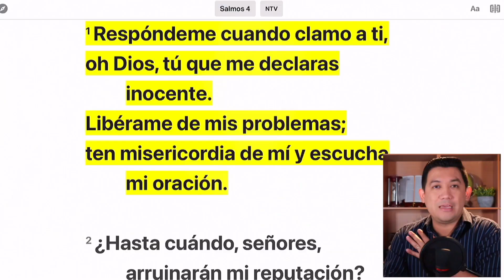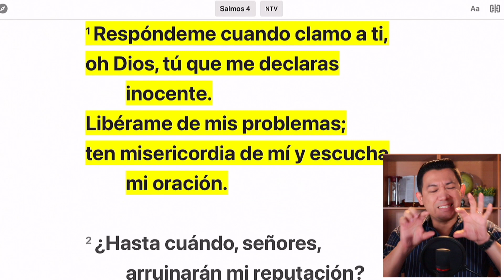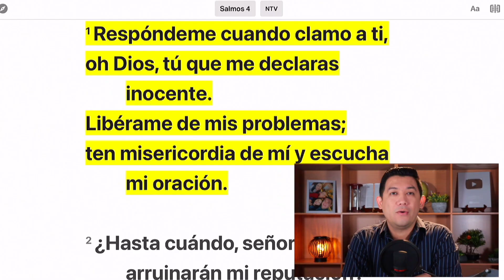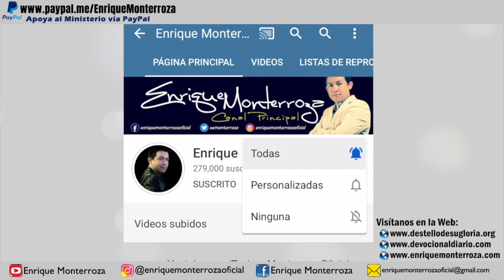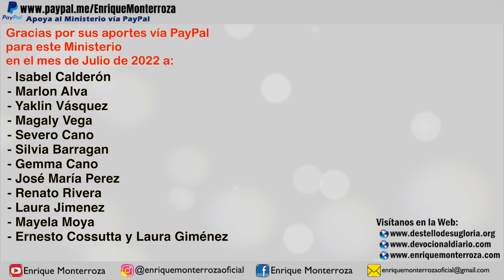Señor, libéranos de nuestros problemas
“Respóndeme cuando clamo a ti, oh Dios, tú que me declaras inocente. Libérame de mis problemas; ten misericordia de mí y escucha mi oración.” Salmos 4:1 Nueva Traducción Viviente